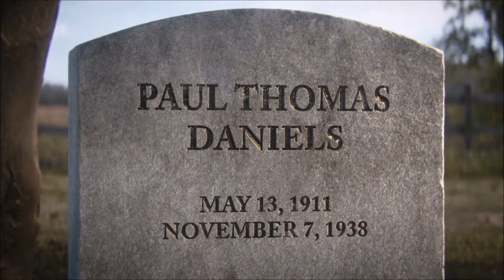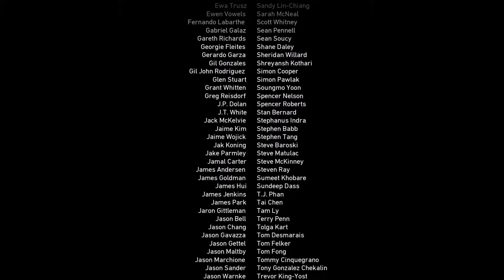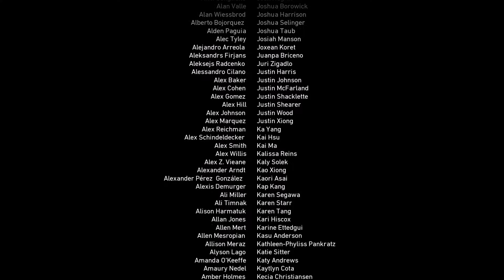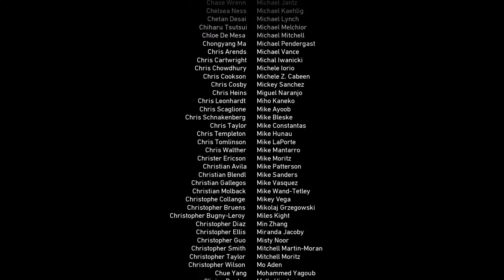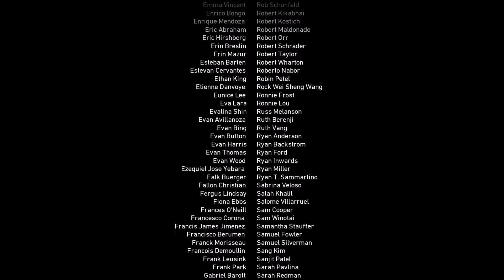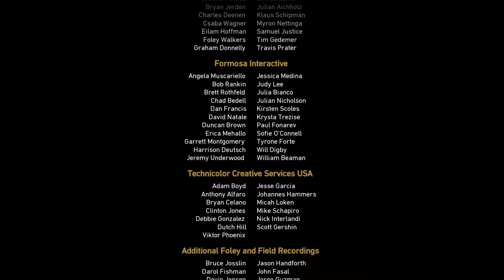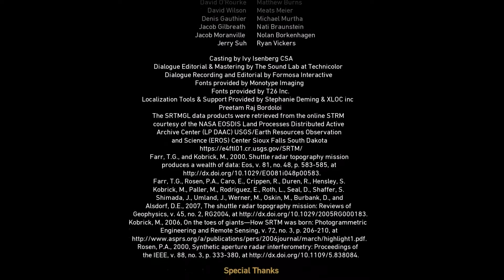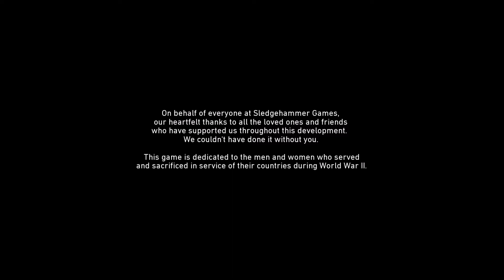CALL OF DUTY WW2 ENDING Gameplay Part 11 - Campaign Mission 11 (COD World War 2)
Call of Duty WW2 Walkthrough Gameplay Part 11 includes a Review and Campaign Mission 11: the Rhine of the COD World War 2 Single Player Campaign for COD WWII on PS4 Pro, Xbox One X and PC. This Call of Duty WW2 Gameplay Walkthrough will include a Review, Story Missions, Mementos, Heroic Actions, Zombies, Zombies Gameplay,  Weapons, DLC, all Single Player Campaign Missions and the Ending.